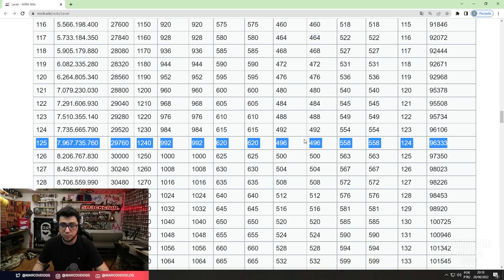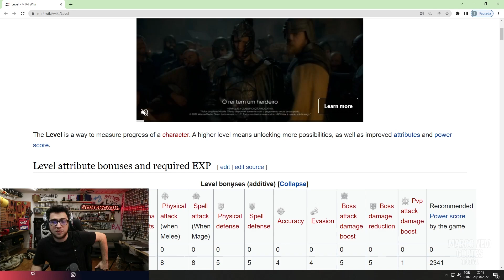ISSO PRECISA FICAR CLARO! POR QUE O MARCO VEIO NÃO ESTÁ FOCANDO EM NÍVEL? !😲 | MIR4